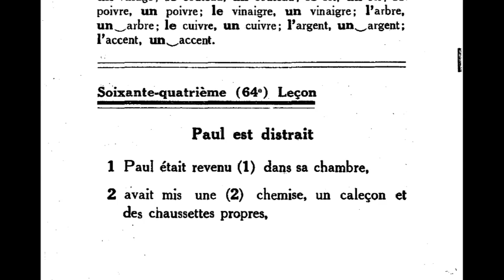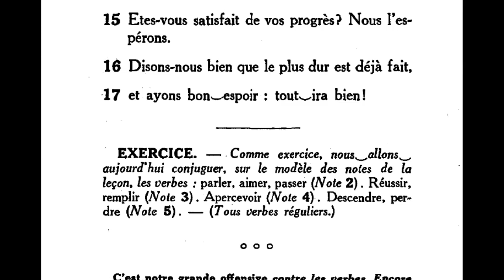Assimil | french advanced level | 16